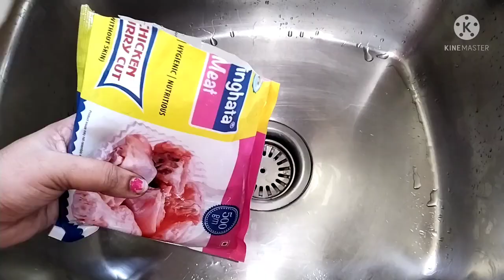গৃহিণীদের জন্য ৫ টি আকর্ষণীয় ট্রিকস | Easy household tips you've never seen before | Amazing ideas